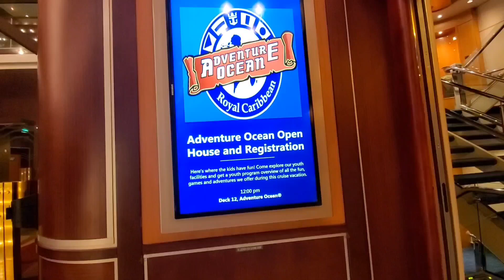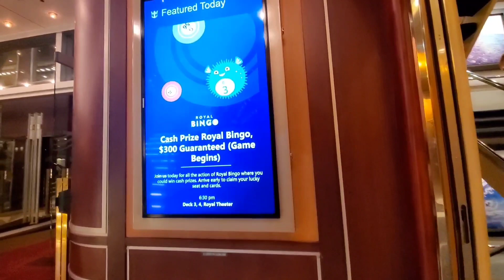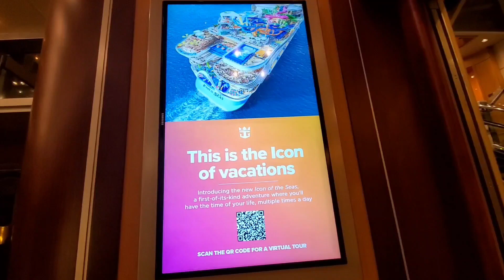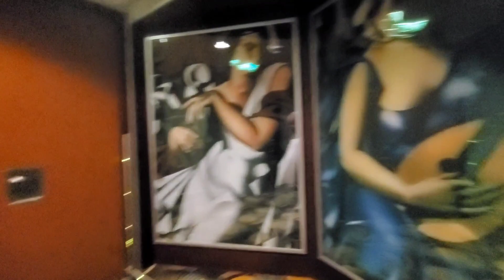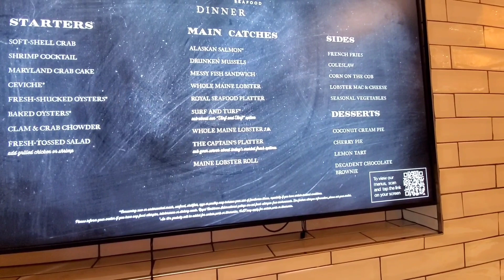Pt 1 of Berry Violet in Royal Caribbean Cruise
Published on Friday, December 16, 2022 at 1:19 PM

Here is the first part or part 1 of the long length blog movie called "Berry Violet in Royal Caribbean Cruise", where I, as Berry Violet, and my family start out our Christmas holiday family vacation in the Royal Caribbean of the Sea cruise, which can take them to Ensenada, Mexico.

There is never a need to strike a video down.

Gear Used: Camera : Samsung Android Smartphone

Video Editing Software: Kinemaster (for chroma-key) and Powerdirector (for ending credits footage creation)

Credits:

Directed

By

Berry Violet

Edited

On

Powerdirector

and

Kinemaster

Recorded

By

Berry Violet

Berry Violet's Mother Herself

Berry Violet's Stepfather Himself

Berry Violet's Stepbrother Kyle

Berry Violet's Younger Female Cousin #1 Krystelle

Berry Violet's Younger Female Cousin #1 Samantha

Berry Violet's Younger Male Cousin #1 Jason

Berry Violet's Youngest Male Cousin #2 Justin

Berry Violet's Youngest Male Cousin #3 Matthew

Berry Violet's Aunt #1 Herself

Berry Violet's Aunt #2 Herself

Bystanders Themselves

Songs used in this video:

"Yucatan Peninsula"

by

on

Setting:

Royal Caribbean Navigator of the Seas